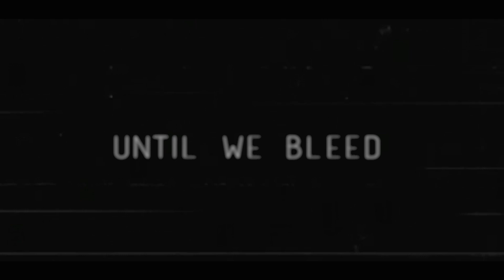until we bleed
— you're my drug, we live it.

HOLA! so, after a million years i'm actually editing - meheheh.

Okay okay okayyy, so a few months ago i really wasn't in a good head space; my grades went down, i was going through hectic depression and just everything i did made me stress like hell.
i mean even editing felt like defusing a bomb ; _ ;
so i just needed the break to think and focus more on school,,, which got dis bitch 80% for her math finallll  ી(΄◞ิ౪◟ิ‵)ʃ)

BUT me being the clumsy person i am, i also deleted a bunch of software by mistake.. - idiot.
i've got almost everything back; just need to re-install after effects and skype. Which reminds me!
i'm sorryy if you guys are trying to mssg me on skypeeeee ; O ;
I should have it all re-installed by mondayyy  ♥︎

ANYWHO; about the video -- hmm.
i had this idea awhile ago, and literally spent my whole freaking life masking and 2 seconds actually putting this together - sigh
hope you guys enjoy the concept though c':

... this description is way too long (ન_੦)

program; adobe premiere pro ; photoshop